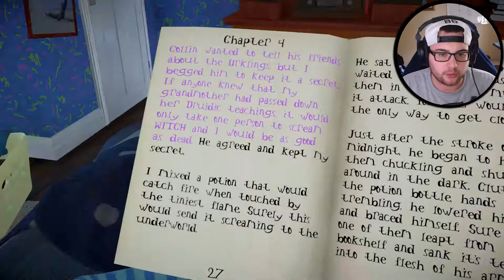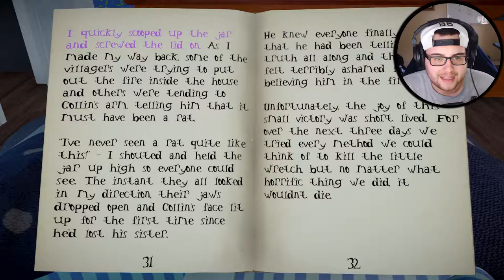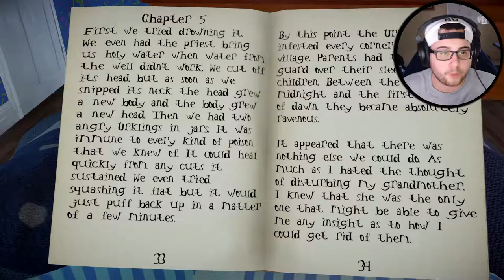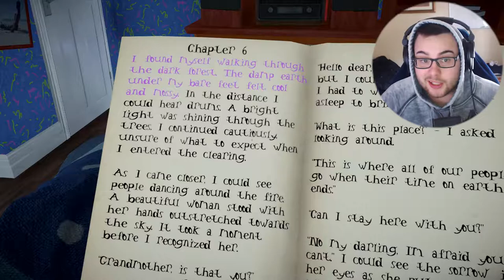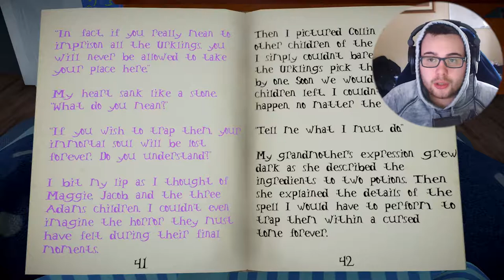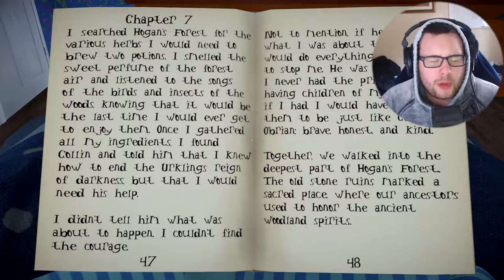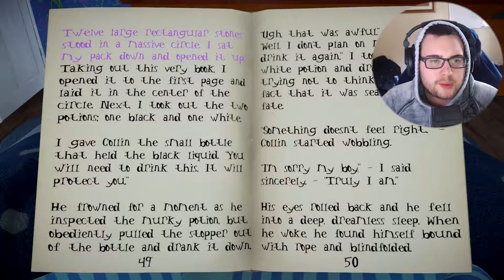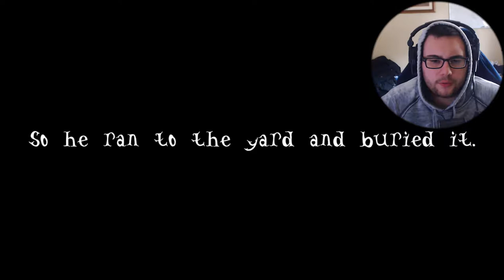Midnight Evil Ending - Chapters 4 - 7 - How good can you read? - The Horror Game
Midnight Evil - Chapters 4,5,6,7 (Ending)  How good can you read? - The Horror Game

It's late at night and you've discovered a mysterious book that seems to have its own evil agenda. As you begin to read through it, you realize that you are not alone.The only way to free yourself from this fiendish nightmare is to finish reading.